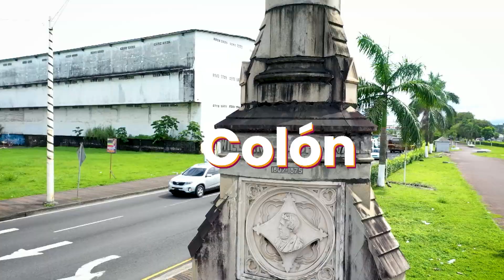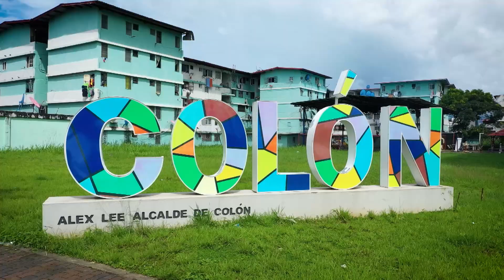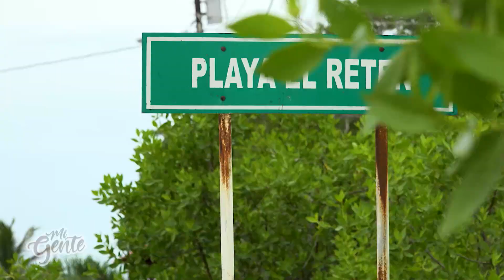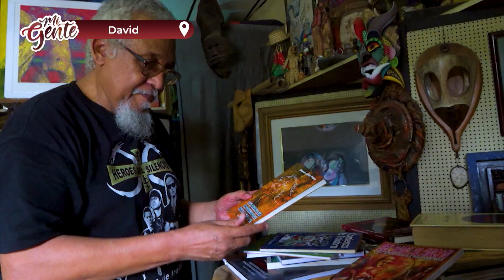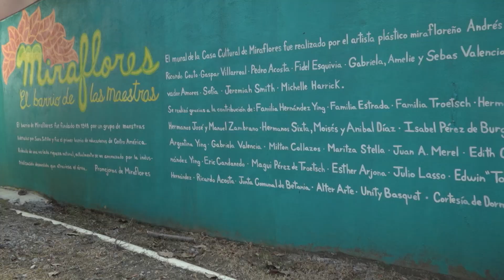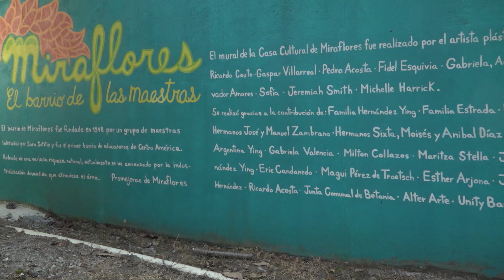Mi Gente - Personalidades